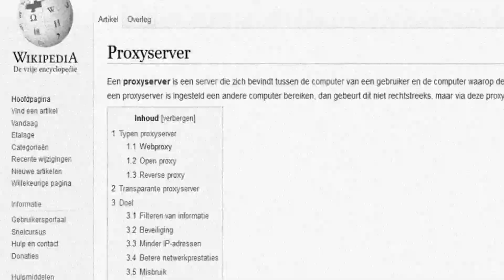Wat is de piratenpartij??